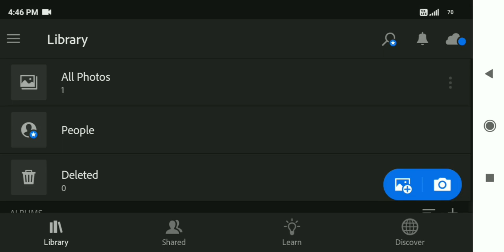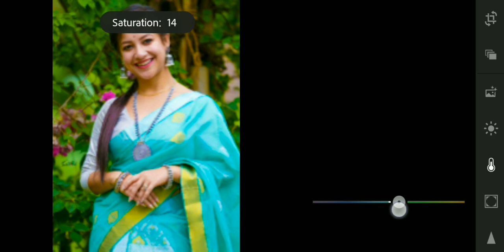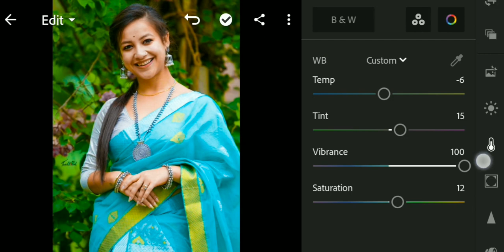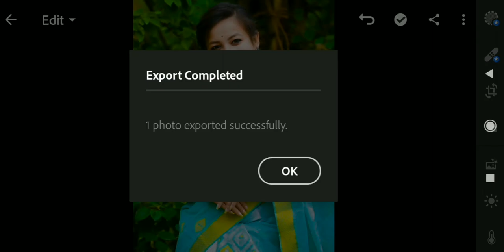Edit a portrait photo with colour grading | natural background editing in mobile Lightroom tutorial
Edit a portrait photo with colour grading in mobile Lightroom...  background natural photo editing...
editing trending style...
edit your pic in 3 minutes..
natural gradient colour editing..